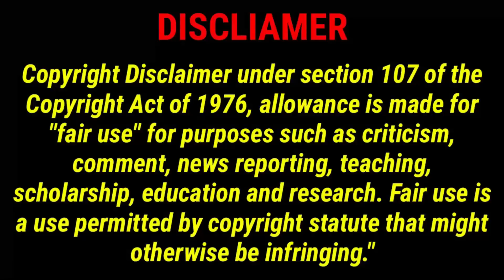I hate u😠but i love you💜part 5 in tamil explanation//Thai drama tamil explanation//Pondicherryqueen/